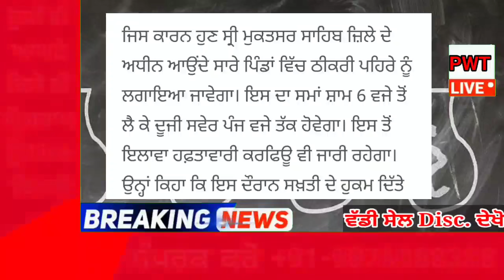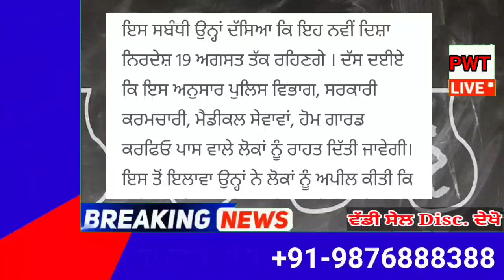punjabi news today live - Punjab Weather Today - Punjab News